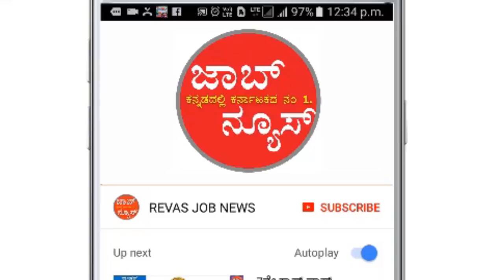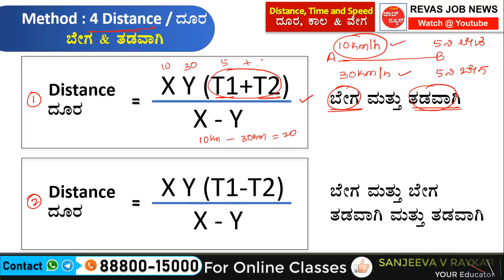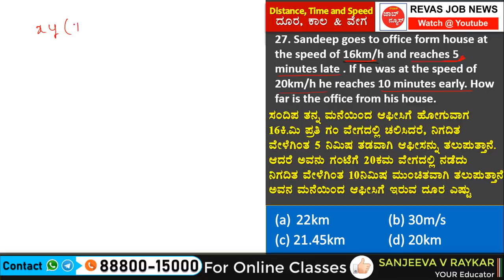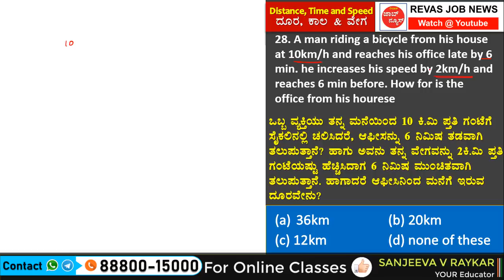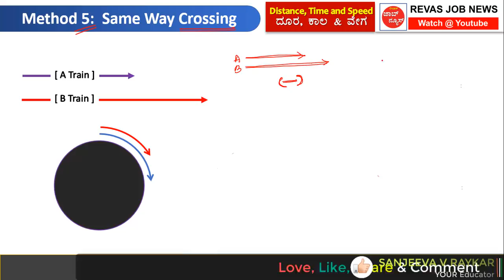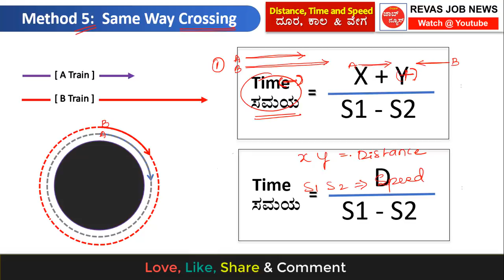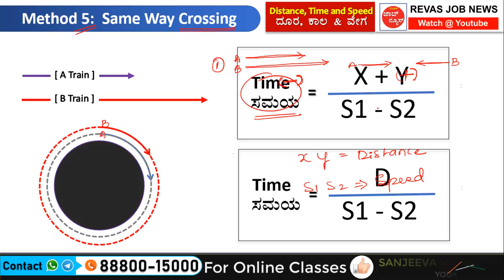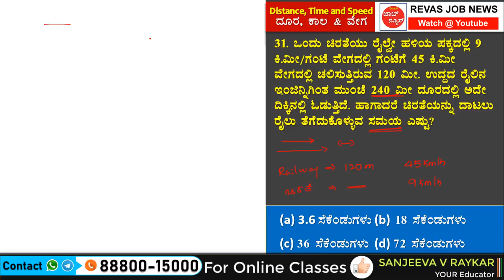Distance Speed & Time ದೂರ, ಕಾಲ & ವೇಗ Mental ability Class -32 Part 5 ಮಾನಸಿಕ ಸಾಮರ್ಥ್ಯ All Exams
Distance Speed & Time in kannada ದೂರ, ಕಾಲ & ವೇಗ Mental ability Class in kannada  -32 Part 5 ಮಾನಸಿಕ ಸಾಮರ್ಥ್ಯ All Exams
 Mental Ability online classes on Time Distance and Speed in kannada for .RRB, SSC, KAS , PDO, IAS, BANKING, KPTCL, FDA, SDA , PSI, PC etc
 Mental ability classess by sanjeev v Raykar